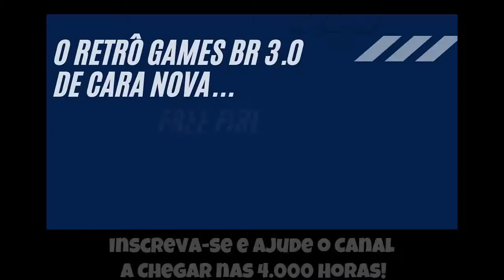🔵 Retrô Mobile #54 - FELIZ ANIVERSÁRIO ELIPHAS - Ghosts'n Goblins [Nintendo 8 Bits]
Um grande parabéns pra vc ao meu Brotehr Eliphas (Eliphas7) do canal ✅ The Creeps ) esse game foi recomendado pelo amigo, então será uma singela maneira de homenagem, pena minha falta de habilidades hahaha GRATIDÃO AMIGO!!!